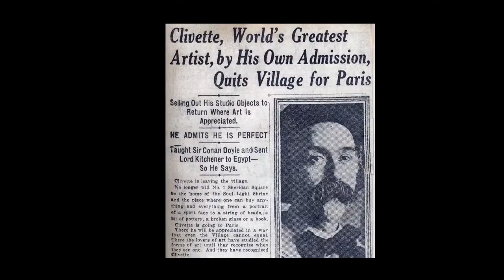Introduction to Clivette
CLIVETTE ART made available to the Public for the first time in a Decade.

We also just launched the THE FIRST of several short Clivette 🎥 videos we will bring to you.

I AM THE ETERNALIST!!!
~CLIVETTE

His paintings communicate joy, power, enthusiasm,  hope. There is nothing sad or melancholy;

Follow Merton on both twitter and instagram @mertonclivette.